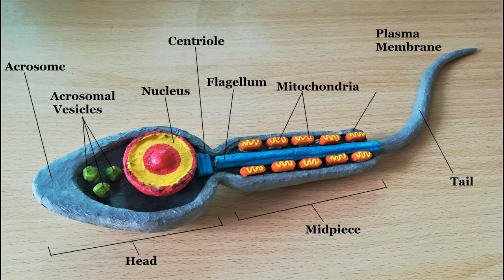Making Sperm Handmade 3D Model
Today I'm sharing with you a way to make a sperm model using thermocol. At the end of the video I also added the labled image of my model. Hope my videos are helpful.

Materials
1. Thermocol/ Styrofoam Sheet (1 inch thick )
2. White Glue
3. Cutting Blades
4. Tissue
5. Colours ( Poster or Acrylic Paint )
6. Water
7. Brushes

The colour cone I use in my Tutorials contains white glue and colour mixed well. I have uploaded video on making a coloured cone.

Coating with Tissue using equal mixture of glue and water